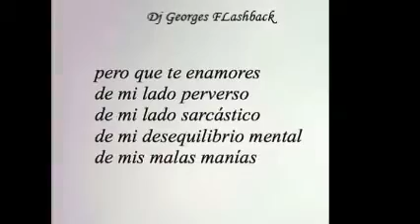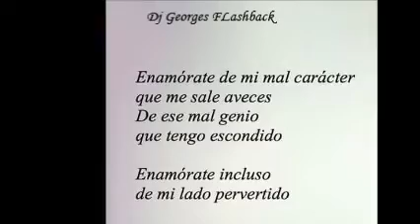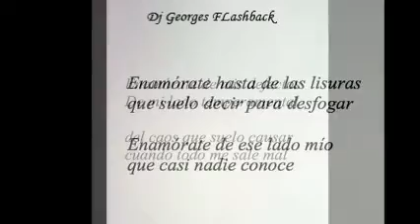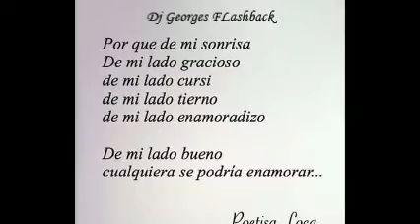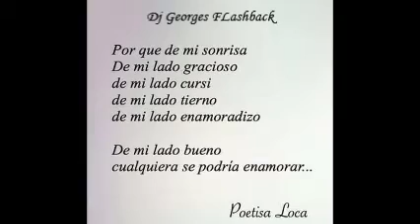ES POR TI & COMPLICES & Dj GEORGES FLASHBACK & 100 % MEXICANO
PRODUCCIÓN , REALIZACIÓN Y MEZCLAS ; LIC. JORGE PÉREZ ORTÍZ . VISITA CUALQUIERA DE MIS CUATRO CANALES EN YOUTUBE . . djgeorgesflashback.tumblr.com . SLOGAN . NANCY YADIRA GALLARDO SOSA .  CONTRATACIONES . djgeorgesflashback.tumblr.com